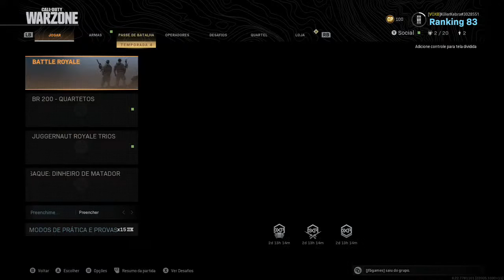De volta a zona de guerra, Warzone